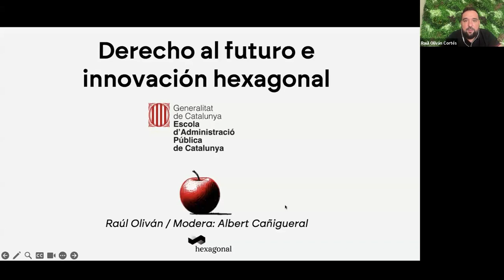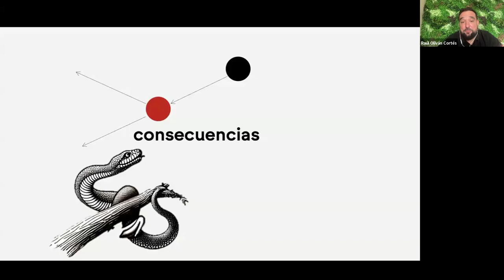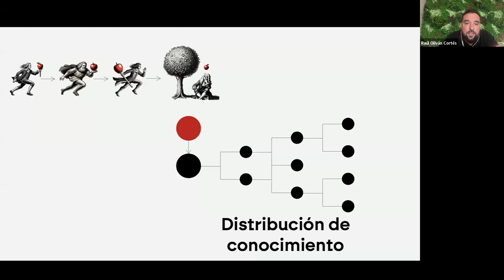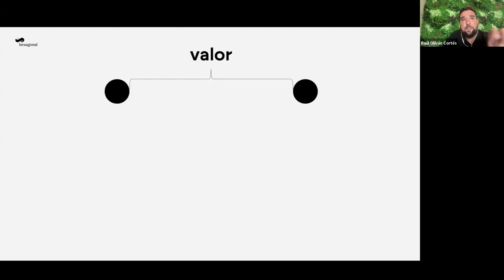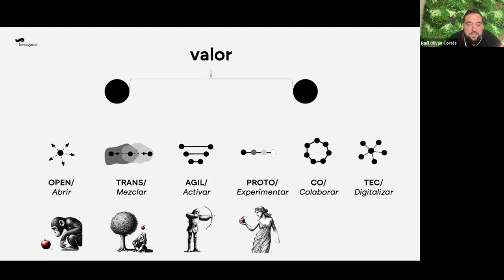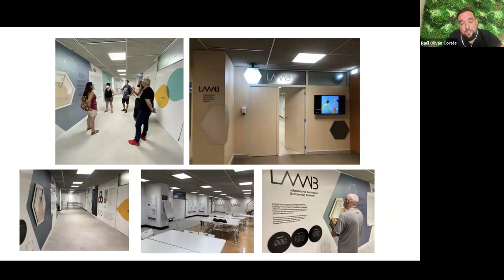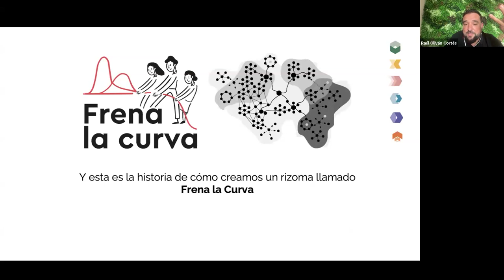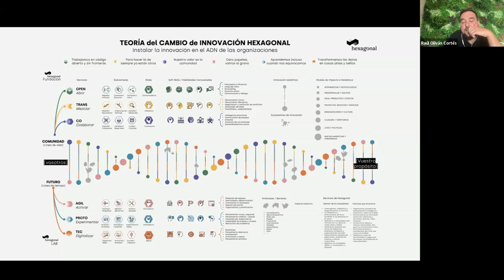Seminari sobre innovació pública: Parlem amb Raúl Oliván (19/09/2024)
Cicle de seminaris web sobre innovació pública
Com fer evolucionar l’Administració i les institucions en l’era de la policrisi: Parlem amb Raúl Oliván

En aquest seminari el ponent connectarà la seva experiència pràctica de dues dècades al sector públic (LAAAB & Zaragoza Activa), amb el seu enfocament teòric dels sis vectors (obrir, barrejar, agilitzar, experimentar, col·laborar i digitalitzar) del model d'innovació hexagonal.
Amb aquest model es pretén orientar les organitzacions cap a un nou contracte social, basat en la construcció col·lectiva d'un futur que no deixi ningú enrere.

PONENT
Raúl Oliván ha estat director general de Govern Obert i Innovació Social al govern d’Aragó, des d’on va promoure un ecosistema de participació, transparència i innovació ciutadana entorn al LAAAB.
Assessora institucions i organitzacions d’Europa, Iberoamèrica i Àfrica, per potenciar processos de transformació i renovació democràtica per mitjà de la creació de laboratoris i comunitats d’innovació.